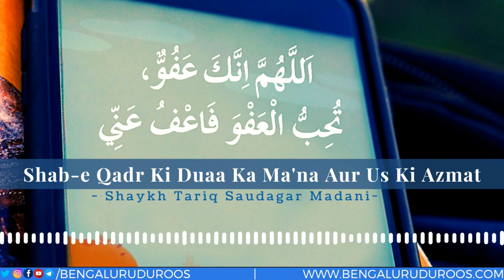Shab-e Qadr Ki Duaa Ka Ma'na Aur Us Ki Azmat | Shaykh Tariq Saudagar Madani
Topic: Shab-e Qadr Ki Duaa Ka Ma'na Aur Us Ki Azmat

٠٠٠٠٠٠٠٠٠٠٠٠٠٠٠٠٠٠٠٠٠٠٠٠٠٠٠٠٠٠٠٠٠٠٠٠٠٠٠٠